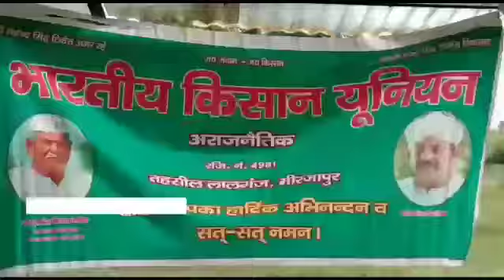किसानों की समस्या को लेकर ग्राम सभा दिघुली में भारतीय किसान यूनियन की की गई बैठक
प्रयाग एक्सप्रेस न्यूज़ रिपोर्ट पप्पू सिंह कुशवाहा